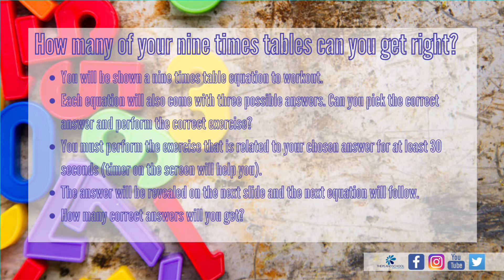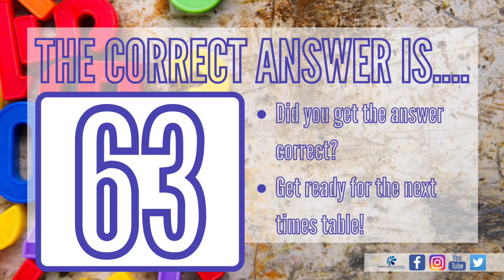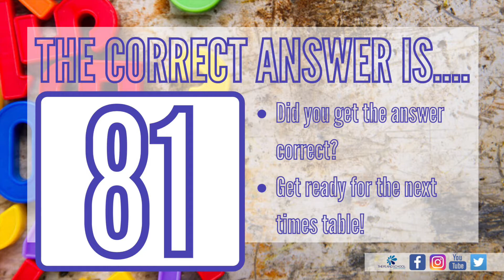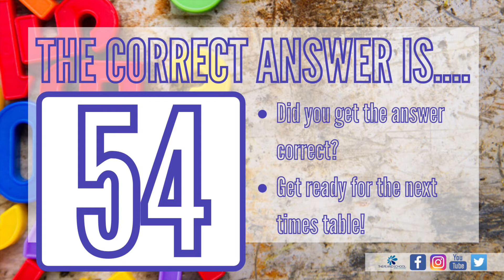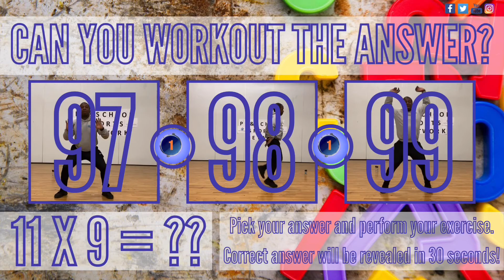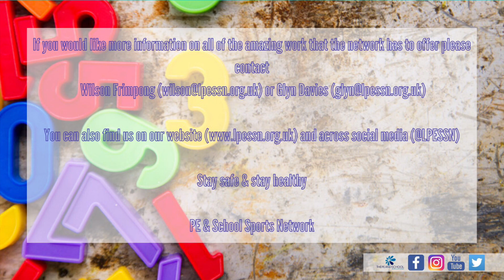9 X Tables Fitness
How many of your nine times tables can you get right?

- You will be shown a nine times table equation to workout.
- Each question will also come with three possible answers. Can you pick the correct answer and perform the correct exercise?
- You must perform the exercise that is related to your chosen answer for at least 30 seconds (timer on the screen will help you).
- The answer will be revealed on the next slide and the equation will follow.
- How many correct answers will you get?